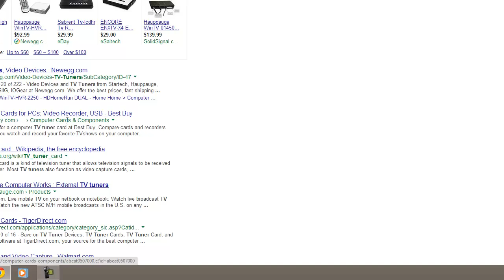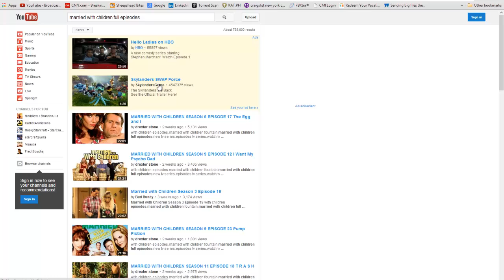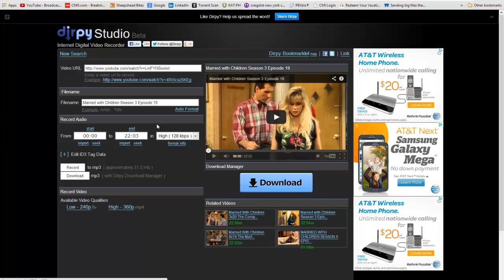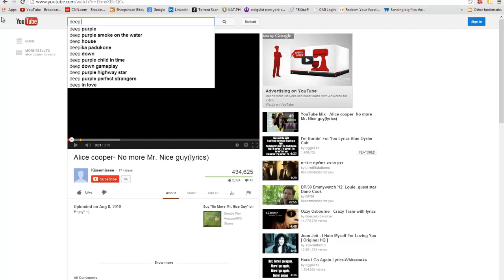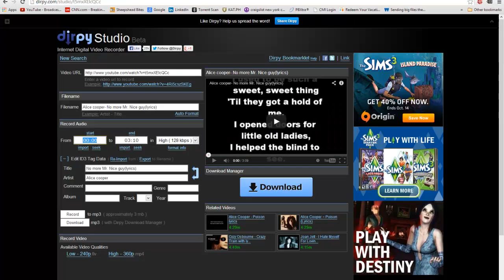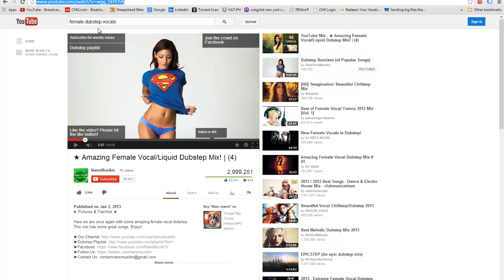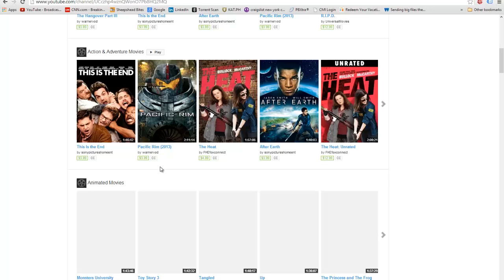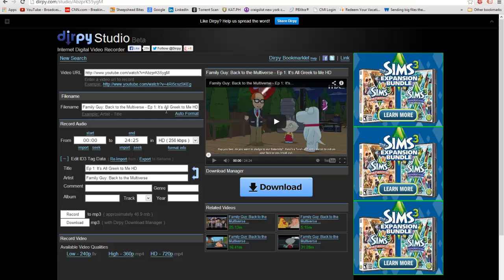Tutorial - Internet DVR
Learn how to DVR directly from the internet for free, DVR (Digital Video Recording) can be used to store audio and video files of your favorite genre directly to your computer where you could watch items offline and upload them to your favorite portable devices from your iPhone, iPad and even your Playstation.